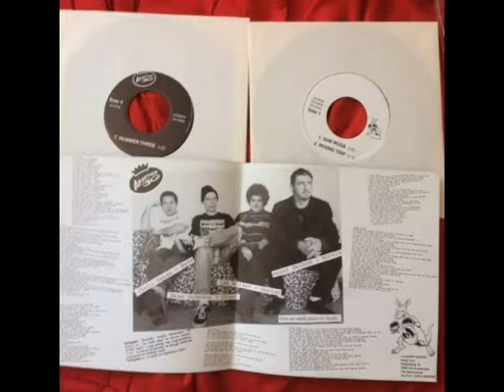Apartment 3G - Double Whoosher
Apartment 3G, 90s skate punk from Portland, OR. Featuring ex Poison Idea members Chris Tense and Dean Johnson. Double 7 inch and CD on Kangaroo Records, 1995.

1. Sub Rosa 00:00-02:20
2. Round Trip 02:20-04:30
3. Tex Ritter 04:31-07:08
4. Looking Inside 07:09-09:19
5. I Need Help 09:20-10:12
6. Hump Crisis 10:12-12:39
7. Number Three 12:39

ORDER
Kangaroo Records